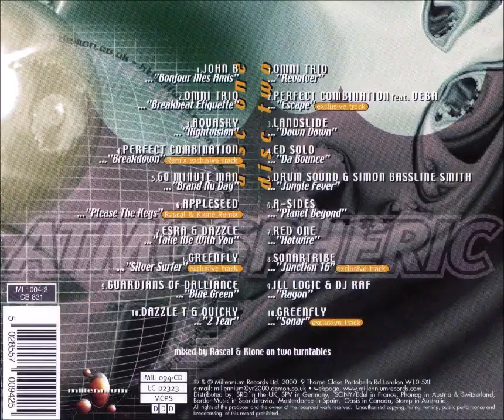Atmospheric Drum & Bass Vol. 6 CD2 2000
Tracklist:

00:00 ~ OMNI TRIO - Revolver
07:18 ~ PERFECT COMBINATION feat. VEBA - Escape (Exclusive Track)
10:45 ~ LANDSLIDE - Down Down
14:57 ~ ED SOLO - Da Bounce
19:20 ~ DRUM SOUND & SIMON BASSLINE SMITH - Jungle Fever
23:20 ~ A-SIDES - Planet Beyond
27:18 ~ RED ONE - Hotwire
32:00 ~ SONARTRIBE - Junction 16 (Exclusive Track)
36:00 ~ ILL LOGIC & DJ RAF - Rayon
40:22 ~ GREENFLY - Sonar (Exclusive Track)